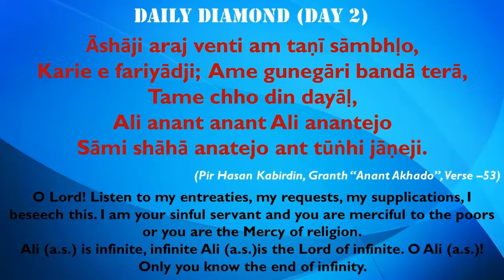Daily Diamond - April 2020 - Venti-o-Giryazari - Day 2